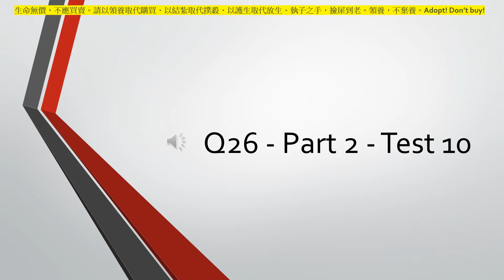Test 10 P2 Q26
請點擊廣告，幫浪貓狗賺點罐罐加菜金！